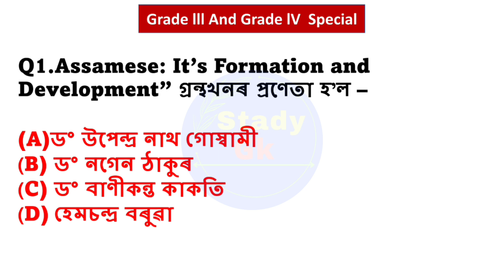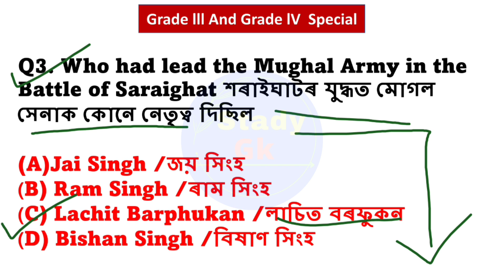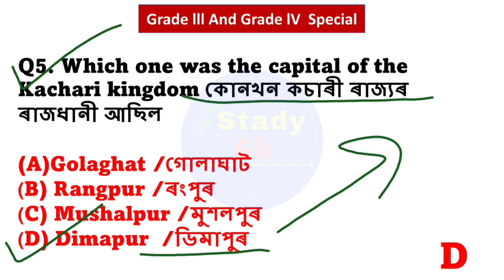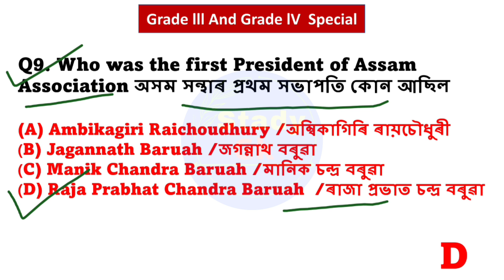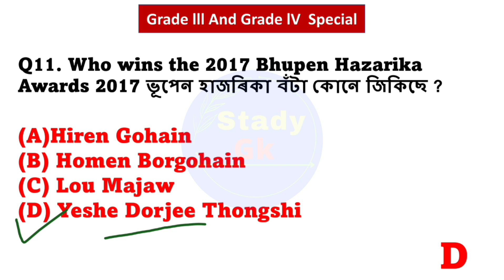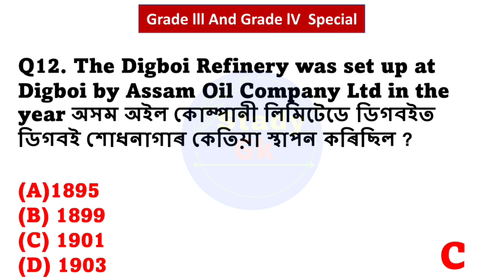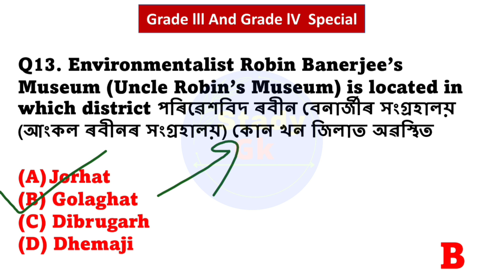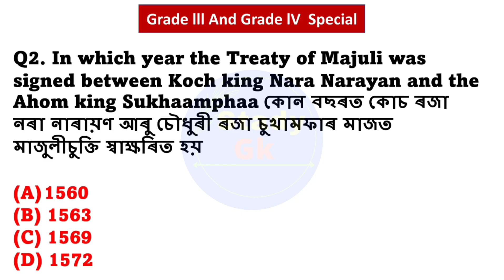Assam police Gk | Assam Direct Recruitment 2.0 | Stady Gk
gk
Stady Gk
Assam Direct Recruitment 2.0
Assam Police gk
New Vacancy
New Government Job preparation